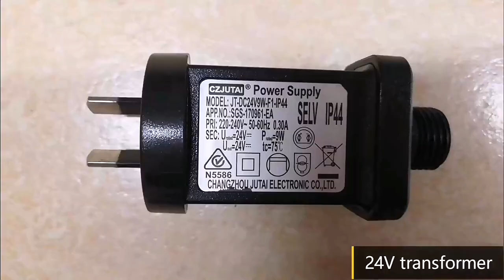Wholesale 2200K Festoon string light with good price - Wenda Deco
Wenda Deco Wholesale 2200K  Festoon string light with good price - Wenda Deco,High-quality outdoor waterproof products with the shortest delivery time.

Our factory is  Festoon lights and outdoor chiristmas holiday lights manufacturer engaged in the sale and service of Various types of E27/B22 festoon belt lights,Festoon lights,festoon belt lights,  G50 festoon lights RGB G40 String lights, solar string lights, solar garden lights Led deco bulbs, LED Golf bulbs,  G45 led filament bulb, S14 LED Filament bulbs Festoon lighting 100m,G45 string lights

our factory passed ISO 9001 ,BSCI  and our products have high quality and good waterproof performance, selling well in mainly  for European countries  America countries (such as Germany, France,italy,Spain ,Portugal,Sweden,the UK  poland,USA , Canada,Brazi)and Asia( Thailand Singapore Malaysia Indonesia).Australia  NeaZeland  and so on All of our Products are CE AND ROHS SAA UL ETL  Approved. We also support OEM & ODM orders.
10year Festive lights and  festoon lighting  manufacturer& supplier   |Wenda Deco